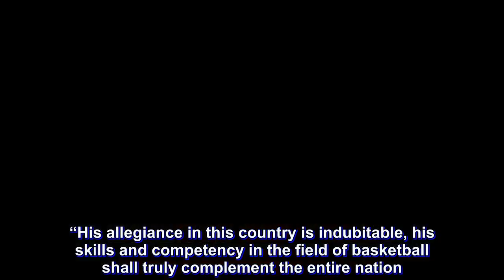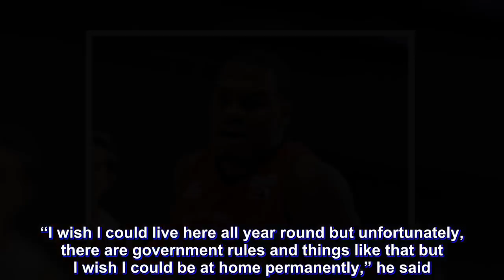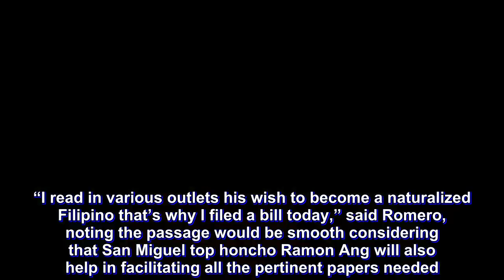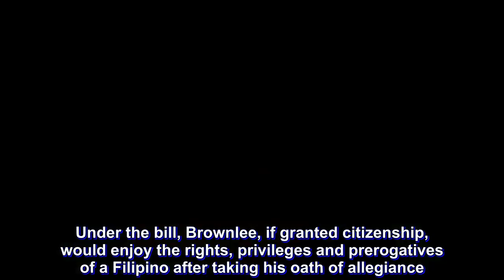Romero, 3 others file bill to naturalize Brownlee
Four members of House of Representatives, led by Mikee Romero (1Pacman Party-list), yesterday jointly filed a bill for naturalization bid of Ginebra import Justine Brownlee.

In a House Bill No. 8106, Romero, along with Reps. Enrico Pineda, Erico Artistotle Aumentado and Scott Davies Lanete said Brownlee is deserving to become naturalized Filipino having played in the PBA since 2016.

“His allegiance in this country is indubitable, his skills and competency in the field of basketball shall truly complement the entire nation. Thus let the Congress give him the privilege of becoming a Filipino citizen,” the authors added.

Aside from his wish of playing for Ginebra forever, Brownlee said he also wants to make Philippines his permanent home.

“I wish I could live here all year round but unfortunately, there are government rules and things like that but I wish I could be at home permanently,” he said.

Brownlee has signified his intention to become a naturalized Filipino after powering crowd favorite Barangay Ginebra to the PBA Commissioner’s Cup championship recently.

“He has brought enormous pride and joy to the Philippine Basketball Association (PBA), as well as to all basketball enthusiasts in the country. Justin Brownlee said he can have a house here just like Norman Black or other imports who have fallen in love with the Filipinos and the Philippines. With a very decorated and illustrious career, he wishes to play for the Philippine National team,” the four said.

“I read in various outlets his wish to become a naturalized Filipino that’s why I filed a bill today,” said Romero, noting the passage would be smooth considering that San Miguel top honcho Ramon Ang will also help in facilitating all the pertinent papers needed.

On his part, Ang said: “We will apply and will sponsor him to be a Filipino citizen so he can play for the next 100 years.”

“He’s a very, very nice guy and in fact, I think we will all be very happy if he’s going to be a Filipino,” he added.

Aside from Ang, also appealing for Brownlee’s case are PBA and Samahang Basketbol ng Pilipinas (SBP) officials.

“We don’t need to look for other guys because Brownlee is more Filipino than other Filipinos,” said Romero.

Romero is confident the process of naturalization will not be too long, saying Brownlee is sincere.

Under the bill, Brownlee, if granted citizenship, would enjoy the rights, privileges and prerogatives of a Filipino after taking his oath of allegiance.

The measure would take effect after 15 days from its publication in the Official Gazette or two newspapers of general circulation.

Congress has in the past given citizenship to foreign basketball players and businessmen, many of whom have been permanent residents for years or have married Filipinas.